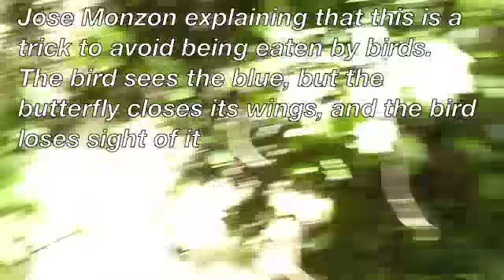Finding Drucina championi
After more than 3 months of searching, we finally found the butterfly Drucina championi, discovered by my great grandfather George Charles Champion 131 years before.  The location was the Volcan de Agua, in Guatemala.  A day to remember!